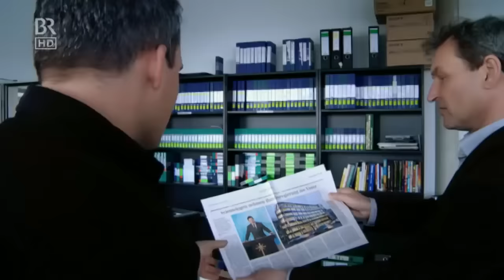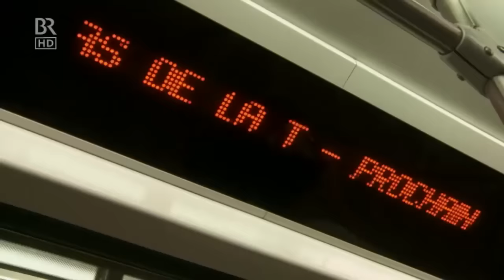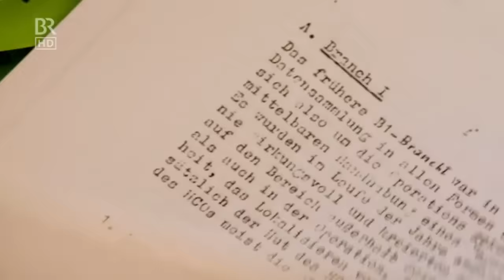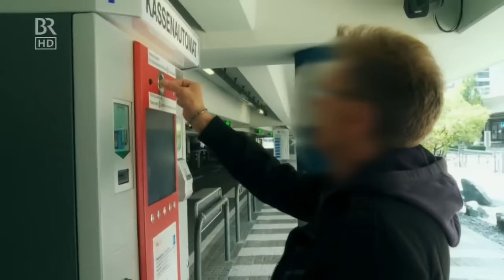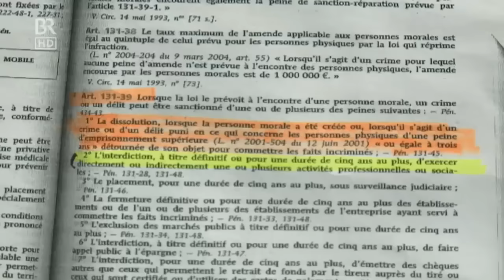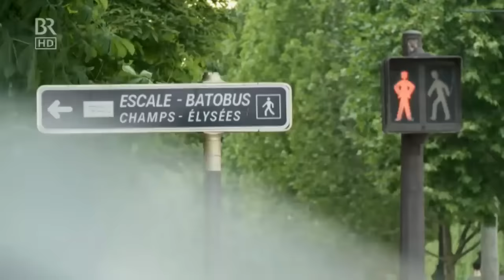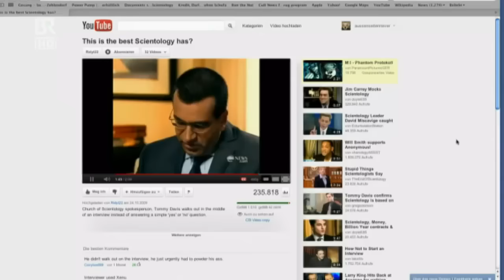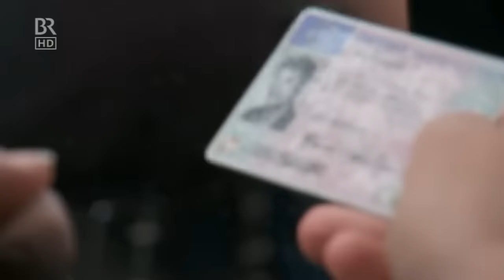- Doku - Scientology: Das große Geheimnis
Scientology, von L. Ron Hubbard entwickelt, ist eine Religion, die einen exakten Weg bietet, und dieser führt zu einem vollständigen und sicheren Verstehen über die eigene spirituelle Natur und über die Beziehung zu sich selbst, zur Familie, zu Gruppen, zur Menschheit, zu allen Lebensformen, zum materiellen Universum, zum geistigen Universum und dem höchsten Wesen.

Scientology spricht das geistige Wesen an – nicht den Körper oder den Verstand – und glaubt, dass der Mensch weit mehr als ein Produkt seiner Umgebung oder seiner Gene ist.

Des Weiteren glaubt Scientology, dass der Mensch im Grunde gut ist und dass seine Erlösung von ihm selbst und seinen Mitmenschen abhängt und davon, dass er ein brüderliches Verhältnis mit dem Universum erreicht.

Scientology ist keine dogmatische Religion, die von jemandem verlangt, dass er irgendetwas einfach glaubt. Im Gegenteil, man entdeckt selbst, dass die Prinzipien der Scientology wahr sind, und zwar indem man ihre Prinzipien anwendet und das Ergebnis beobachtet oder erfährt.

🖥 MEIN EQUIPMENT: 🖥
**Apple MacBook Pro Space Grey

**Logitech G935 Wireless RGB Gaming-Headset:

**Logitech G502 HERO High-Performance Gaming Maus:

📚 SUPER SPANNENDE BÜCHER: 📚
**Meine Kriegseinsätze als Elitesoldat (Taschenbuch):

**Black Hawk Down. Kein Mann bleibt zurück (Taschenbuch):

**Der Operator: Wie ich Osama bin Laden getötet habe (Buch):

**Zum Krieger geboren: Mein Leben als Navy Seal (Taschenbuch):

🎥 SUPER SPANNENDE FILME: 🎥
**Chernobyl:

**Holokaust: Die sechsteilige ZDF-Dokumentation von Maurice Philip Remy:

**Drone: This Is No Game!: